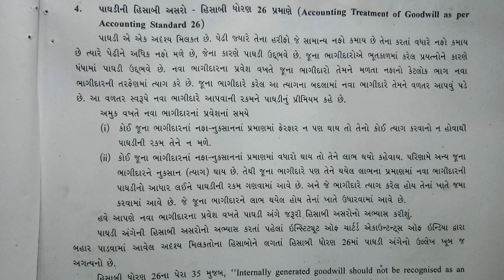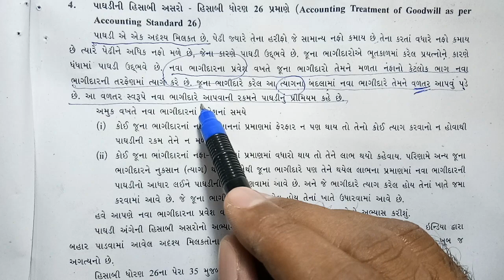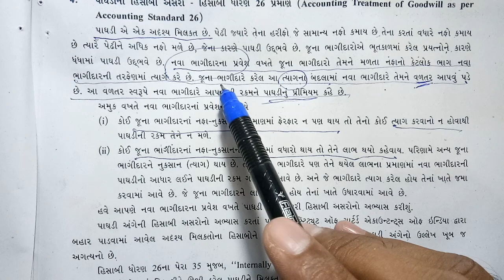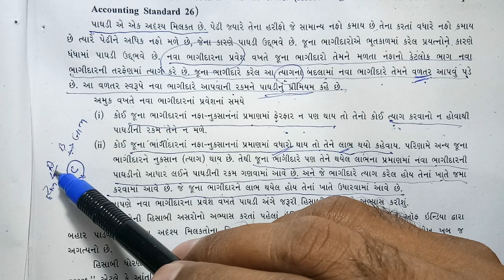Ch.5 પ્રવેશ (day 14) part 1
થીયરી
પાઘડીની હિસાબી અસરો - હિસાબી ધોરણ 26 પ્રમાણે
પાઠ્યપુસ્તક પાના નંબર 151